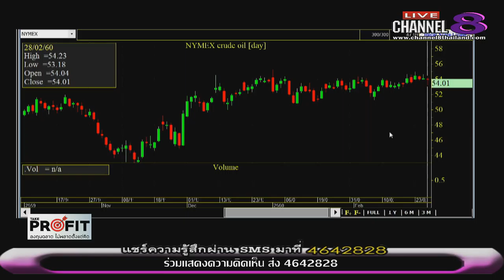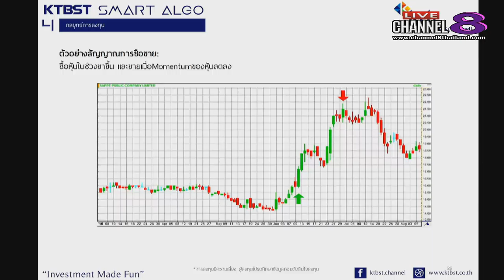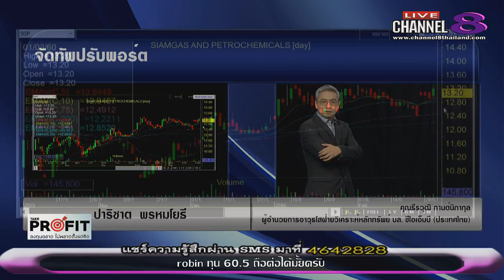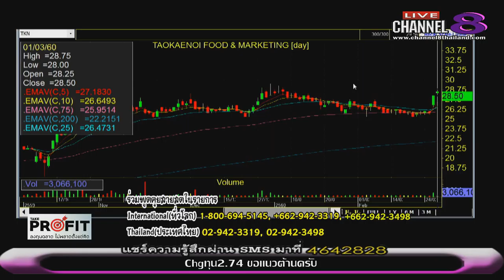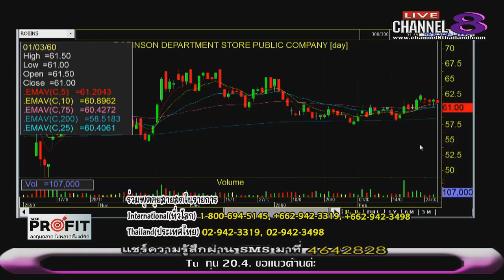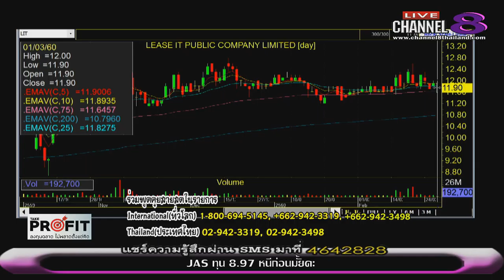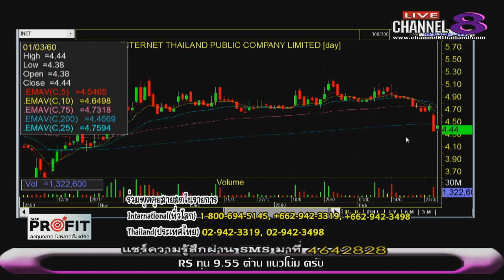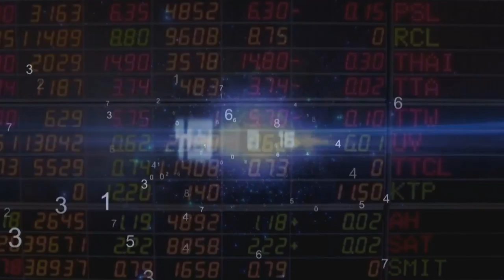ช่อง 8 ทีวีพูดได้ รายการ TakeProfit ฉลาดลงทุนไม่พลาดตั้งแต่คิด 01-03-60